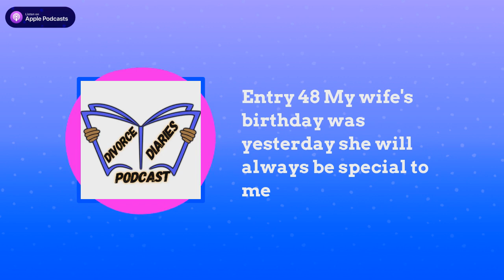The Divorce Diaries - Entry 48 My wife's birthday was yesterday she will always be special to me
Please use NEW podcast NAME DNA of a DIVORCE and LINK
we HAD something special. that's MY TRUTH.